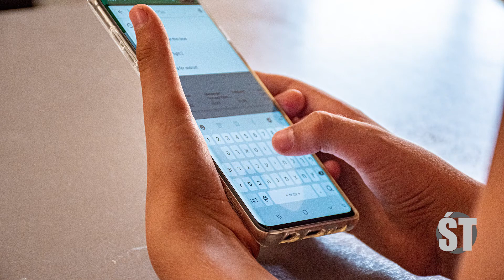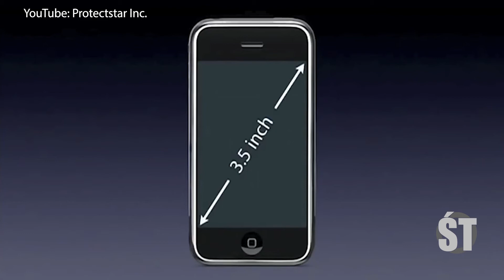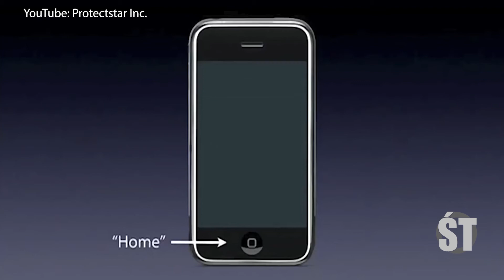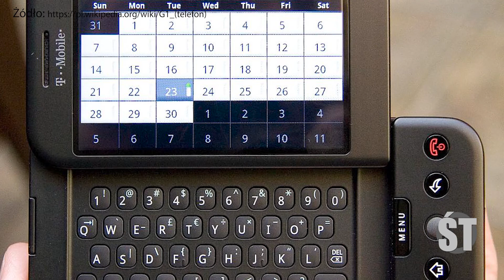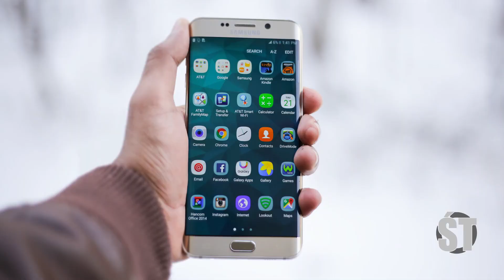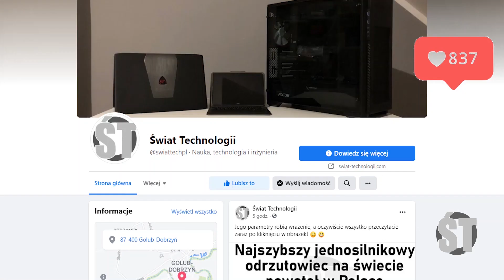Historia telefonu komórkowego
Telefony nie są aż tak nowym wynalazkiem, jednak kilkadziesiąt lat pokazało jak szybko się zmieniają. Warto przyjrzeć się początkom i wyciągnąć samemu wiele wniosków, a zapewne za 50, a nawet 60 lat, będą nie do poznania i zastąpią nam nawet komputery. Wszyscy wiemy, że w jakieś skali już to robią.  ☎ 📱
Usłyszycie o pierwszym telefonie, a skończymy na czasach nam naprawdę bliskich.

Motorola DynaTAC 8000X. GSM,Motorola MicroTAC. 1G. 2G. 3G. 4G. 5G. SMS. EMS. MMS. Pierwszy SMS. Pierwszy smartfon. Global Handy. snake. wąż. gra o wężu. Siemens S10. Nokia 5110. Nokia 650. Nokia 7110. Nokia 3310. Communicator 9210. Toshiba G500. iPhone. pierwszy iPhone. Apple. HTC Dream. Android. Pierwszy telefon z Androidem. Historia telefonu komórkowego.

Portal Świat Technologii (kanał na YouTube, Strona Internetowa itd.) oraz jego twórcy nie roszczą sobie żadnych praw do zdjęć/grafik oraz informacji o sprzęcie elektronicznym zawartych w niniejszym filmie. Materiały wykorzystane są w ramach dozwolonego użytku, w celu umożliwienia osobom oglądającym materiał lepszego zrozumienia poruszanych zagadnień. Wszelkie materiały są wykorzystywane w obrębie Prawa Cytatu (art. 29 pr. aut).